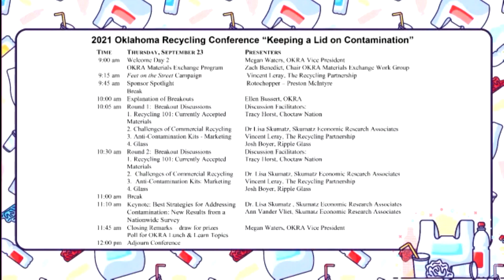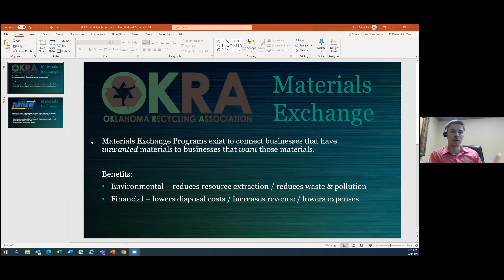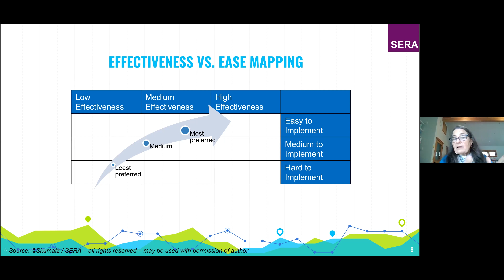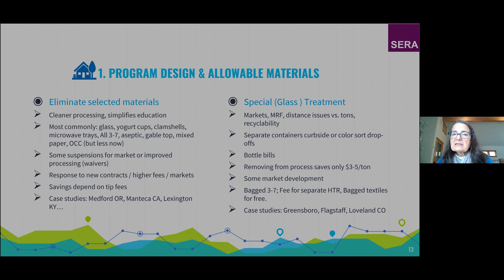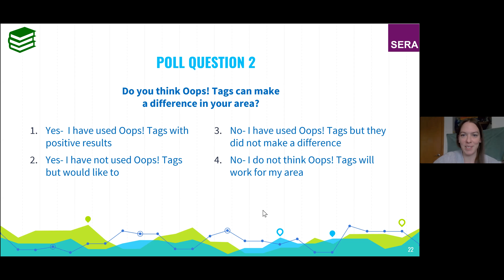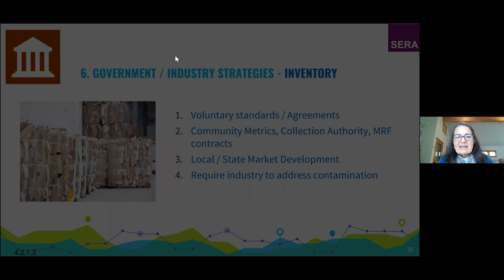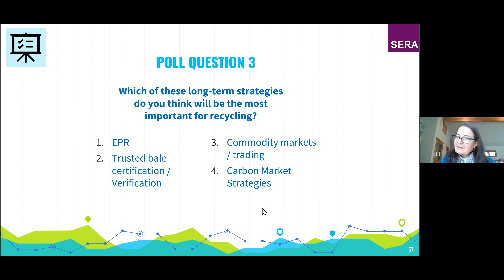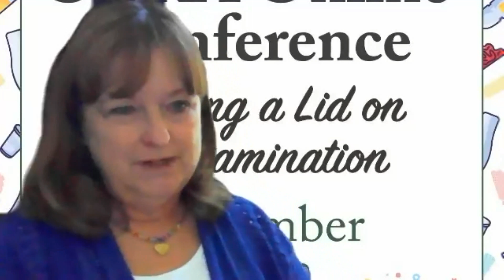Day 2 Main OKRA Conference 2021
OKRA Conference 2021